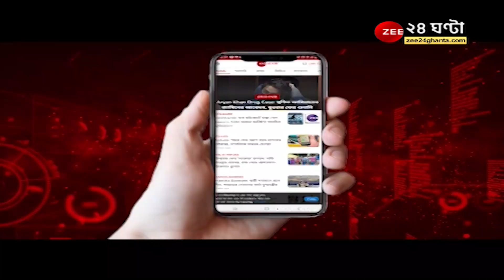GoodMorningBangla: মর্মান্তিক! নিজের পেটে ছুরি মেরে 'আত্মহত্যা' দ্বাদশ শ্রেণির ছাত্রের, কী কারণ?